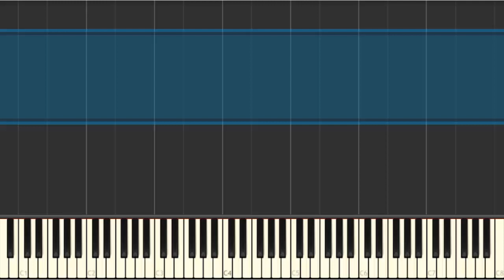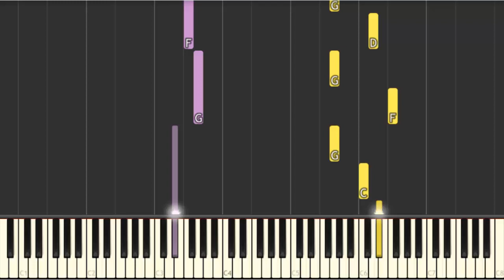Main Theme - SLENDER MAN [Piano Tutorial] (Synthesia) HD Cover